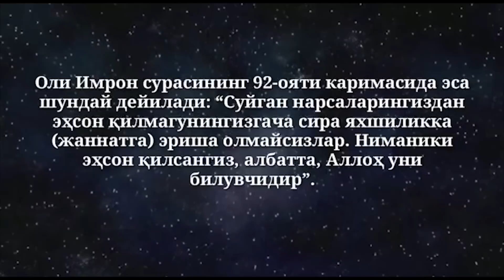9-қисм Шифр битти ўзгаришла жудда катта болажонлар хурсанд